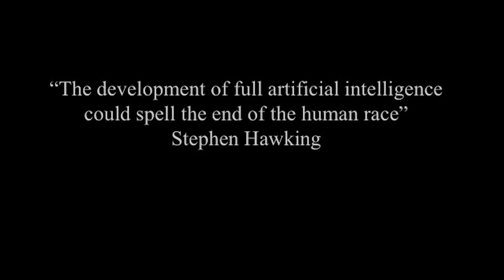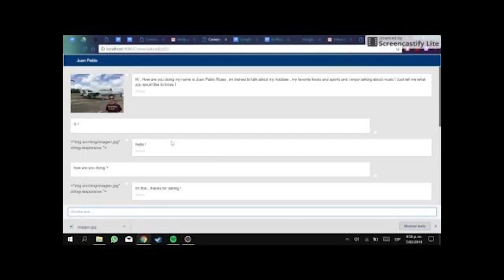The Increasing Impact of Artificial Inteligence on Society | Juan Rojas | TEDxColegioAngloColombiano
About impact of artificial intelligence on our society Ninth grade student at Colegio Anglo Colombiano This talk was given at a TEDx event using the TED conference format but independently organized by a local community.